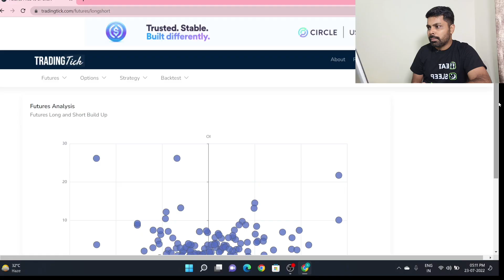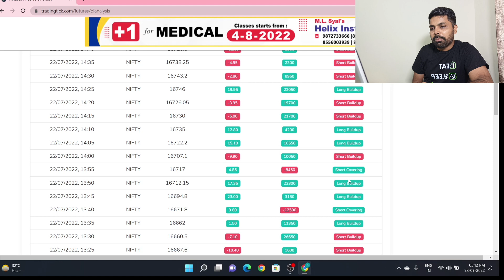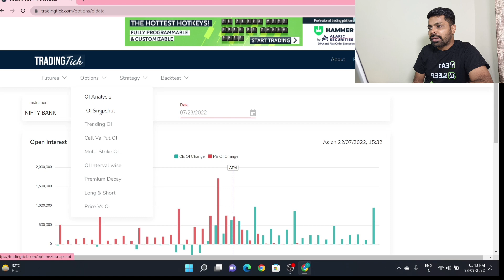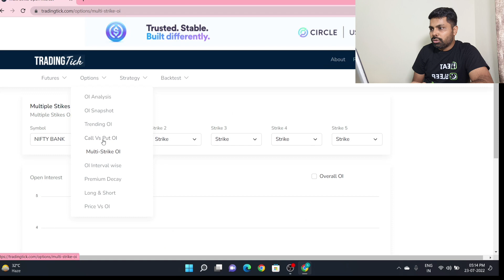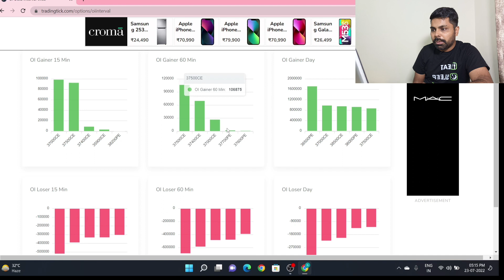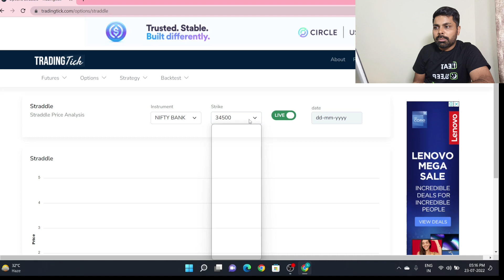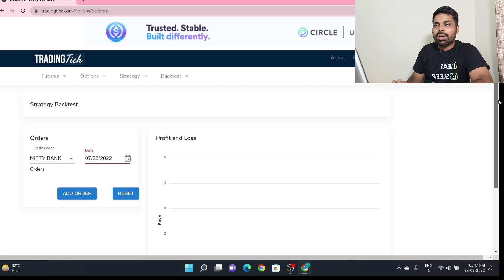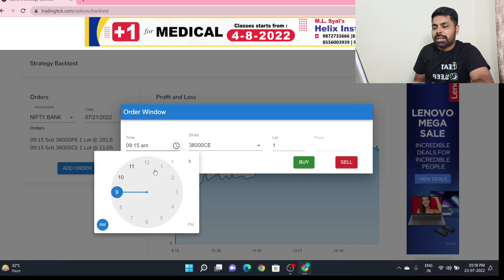Free Website for option chain data | option chain analysis | option trading strategies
This website will increase your winning probability for FREE. No need to pay any fees for option and future data.

** Open fyer account and join our index option trades group for free**

which strike price call or put one should buy
which strike price to choose for option
which strike price to choose for option buying
which strike price to choose for option buying intraday

options to buy
option to buy tomorrow
which option to buy
which option contract should i buy
which option to buy tomorrow
which option to buy in the money or out of the money
which option strike to buy
which option trading is best
which option strategy is most profitable
ITM OTM and ATM options in hindi
itm option trading
itm call option
otm call option
atm call option
itm put option
atm put option
otm put option
itm atm otm options explained
otm atm itm options
otm atm itm options wealth first
otm strike price
atm strike price
itm strike price
otm put strategy
atm put strategy
itm put strategy
otm call strategy
atm call strategy
itm call strategy
otm call
atm call
itm call
otm put
atm put
itm put
atm itm and otm
atm option strategy
otm option strategy
itm option strategy
konsa option buy kare
call put kaise samjhe
out of money option strategy
out of money call option
out of money put option
out of money call option expiry
out of money option selling
out of money options
out of money
out of money option expiry
at the money
at the money call option
at the money in the money and out of the money
at the money option strategy
at the money in the money and out of the money in hindi
at the money kya hota hai
at the money vs in the money
in the money and out of the money options
in the money options
in the money strike price
in the money call option
in the money and out of the money option hindi
in the money option strategy
in the money out of the money and at the money
in the money option buying strategy
in the money vs out of the money call option
Option chain analysis nifty
Option chain analysis bank nifty
option chain analysis in hindi
option chain
option chain in zerodha kite
option chain nifty prediction
option chain for beginners
option chain for intraday trading
option chain for tomorrow
option chain for monday
option chain forex
option chain for mcx
open interest trading strategy
open interest explained
open interest in options trading
open interest analysis
open interest and volume analysis
open interest trading strategy in hindi
open interest data analysis
oi in option trading
OI in option chain
oi in stock market
oi in hindi
oi in stock market in hindi
oi in english
oi in option chain in hindi
oi in nifty
oi in bank nifty